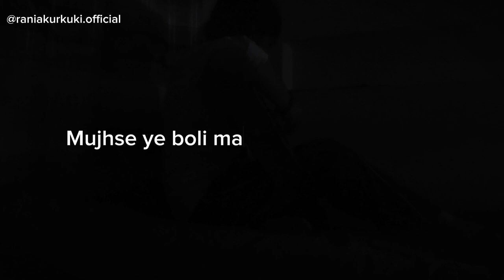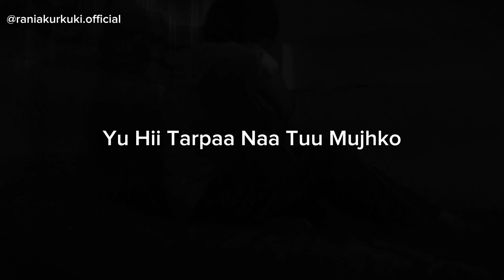Tu Hi Re - Bombay Movie - Fingerstyle Guitar Cover - A.R Rahman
Tu hi re song from Bombay movie.
Song by A. R. Rahman, Hariharan, and Kavita Krishnamurthy

Note:
          This video is only a musical or tutorial, and the song is not owned by me it's by Music India Ltd., Saregama Music United States.